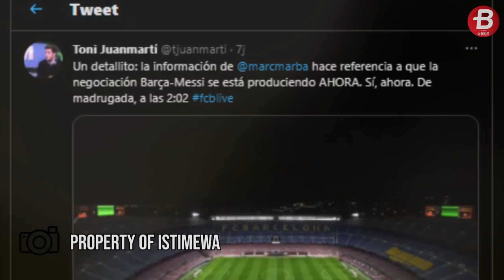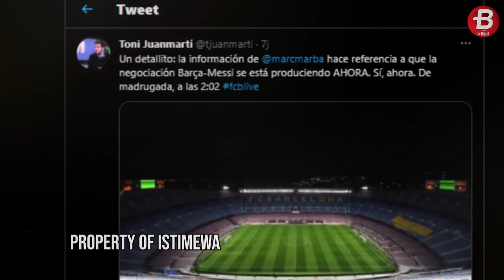BELUM RELA! Barcelona Coba Rayu Lionel Messi Lagi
BOLASPORT.COM - Barcelona dilaporkan telah membuat satu tawaran terakhir untuk Lionel Messi. Negosiasi dilakukan saat tengah malam.

Teks: Adi Nugroho/Bolasport.com
Video Editor: MKG/Bolasport.com
Sumber Foto: BolaSport.com, Twitter, Instagram, fcbarcelona.com

VIDEO LAINNYA:
Ambyar! Pasoepati Nyanyikan Chant Satu Jiwa Bersama Pemain

Like & Follow Facebook:
BolaSport.com